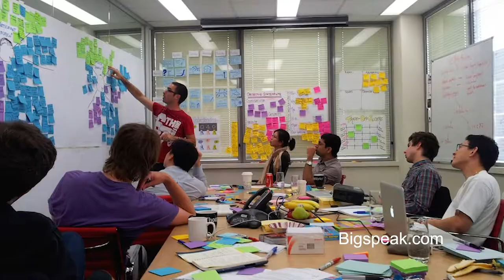Adrian Gostick, Leadership Speaker, The Best Team Wins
How do today’s best leaders accelerate business results? By engaging their employees to execute on strategy, vision, and values. In his challenging, information-packed talks, #1 bestselling leadership author Adrian Gostick provides real solutions on managing change, driving innovation, and leading a multi-generational workforce.

Gostick is a global workplace expert and thought leader in the fields of corporate culture, leadership, and engagement. He is founder of the training and consulting company The Culture Works and author of the #1 New York Times, USA Today and Wall Street Journal bestsellers All In and The Carrot Principle. His books have been translated into 30 languages and have sold 1.5 million copies around the world.

As a leadership expert, he has been called “fascinating,” by Fortune magazine and “creative and refreshing” by the New York Times. Gostick has appeared on NBC’s Today Show and CNN, and is often quoted in The Economist, Newsweek, and Wall Street Journal. If you Google the 30 Top Leadership Gurus, he is on the list along side Jack Welch and Jim Collins. His consulting clients include Danaher, Bank of America, Rolls Royce, Jeld-Wen and California Pizza Kitchen.